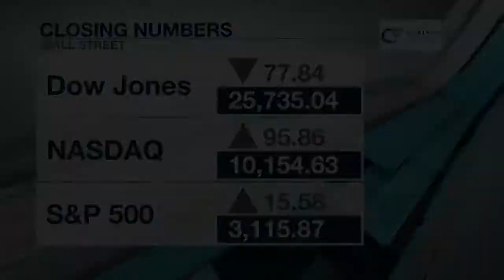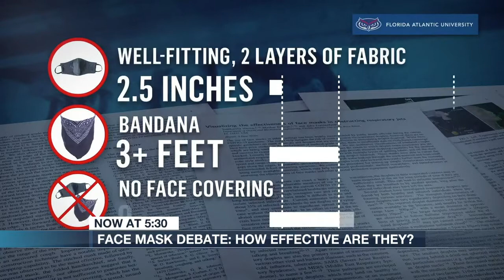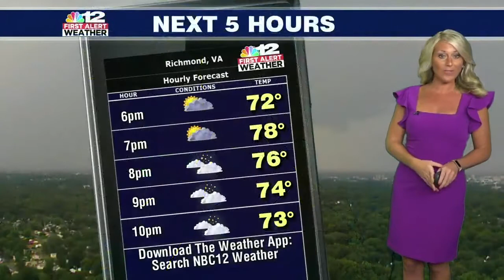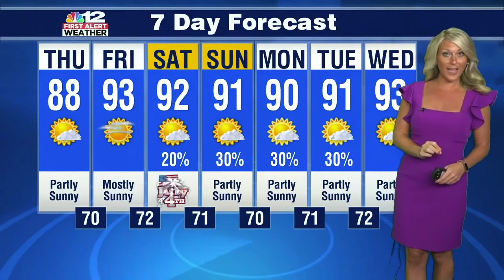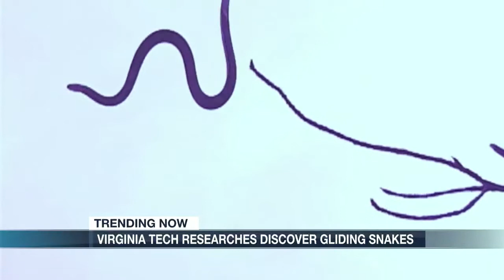Historic Day in RVA: Stonewall Jackson Statue Comes Down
A historic day in Richmond, Va as the Stonewall Jackson statue, which stood along the city's famed Monument Avenue since 1919, comes down. It comes after Mayor Levar Stoney ordered the immediate removal of multiple monuments throughout the city of Richmond

This newscast includes live coverage on the breaking news, storms moving through Central Virginia, and the latest on the coronavirus pandemic.